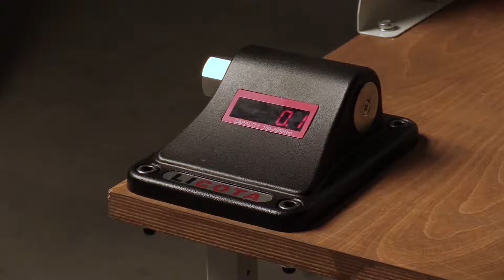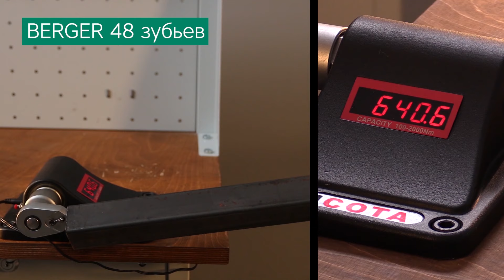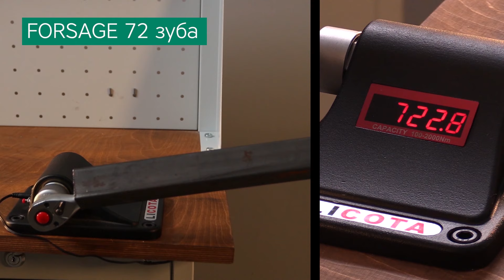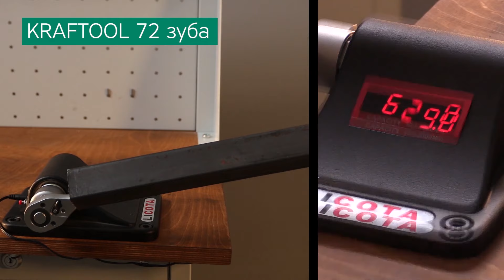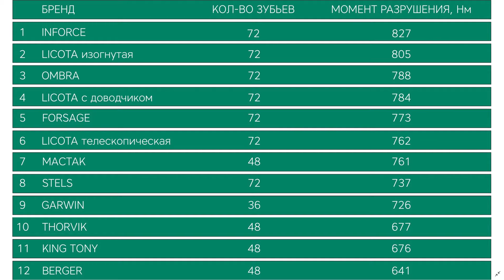Ломаем трещотки! Проверка на прочность. Какой ключ с трещоткой лучше?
В этом видео рассмотрим лучшие трещотки 1 2. Расскажем про виды трещоток и размеры квадратов. Узнаем, как устроен ключ трещотка внутри. Ответим на вопрос - на что влияет количество зубцов в трещотке.

А в конце сломаем 19 инструментов от разных брендов в попытке узнать, какую трещотку выбрать.